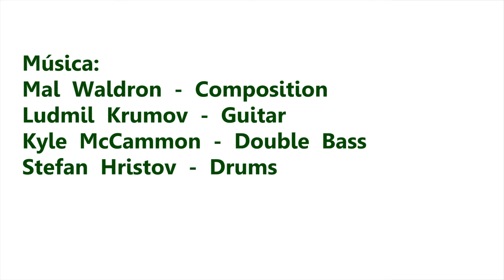Stener Ekern - Relatos ausentes: La Comisión de la verdad de El Salvador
El antropólogo noruego Stener Ekern de Norwegian Centre for Human Rights, nos plantea los dilemas que se plantearon en la Comisión de la Verdad en El Salvador, en la que participó como asesor.

Seminario que se celebró el 26/02/2015, dentro del ciclo “Seminario permanente Rostros y Rastros de la violencia, coordinado por Francisco Ferrándiz (ILLA-CCHS-CSIC)
Organiza: "El pasado bajo tierra: Exhumaciones y políticas de la memoria en la España contemporánea en perspectiva transnacional y comparada” (CS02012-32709). Investigador Principal. Francisco Ferrándiz (Dpto. Antropología, ILLA, CCHS-CSIC)

Seminario impartido por Stener Ekern (Norwegian Centre for Human Rights)
Edición de vídeo: Daniel Bote